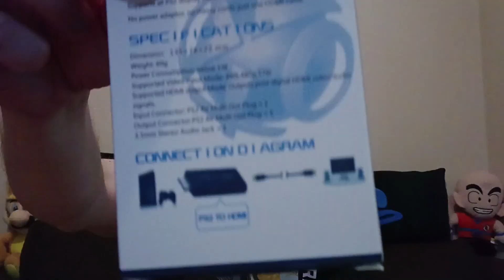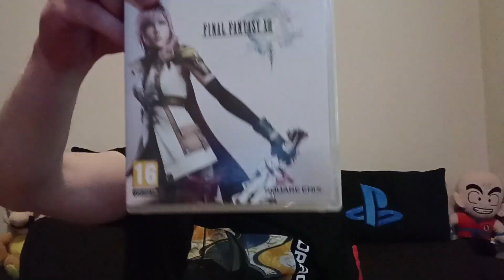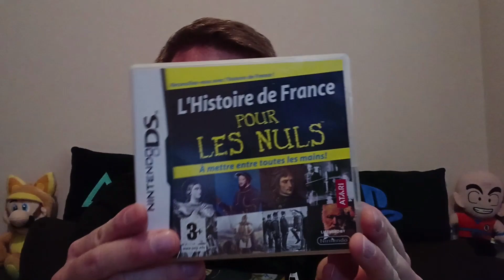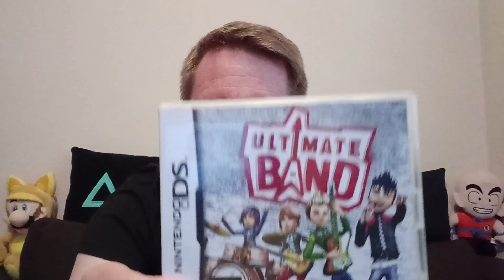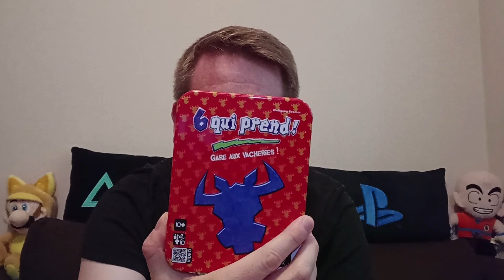🛒 Add To Kart' - Avril 2023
Vidéo tardive pour au final pas grand chose...

Si, peut-être un peu de réflexion sur mes achats !